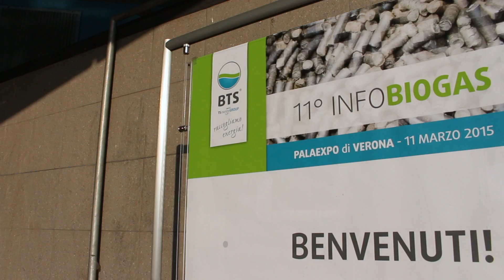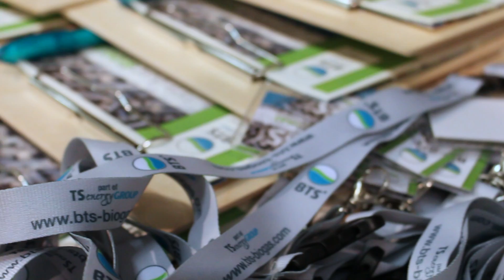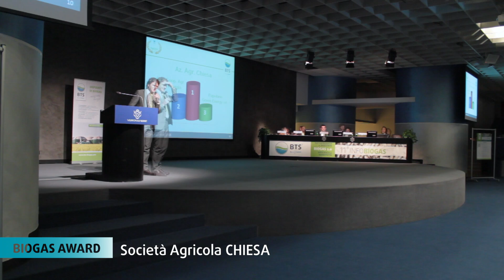Info Biogas 2015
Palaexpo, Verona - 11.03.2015